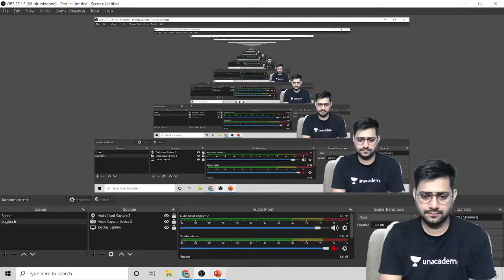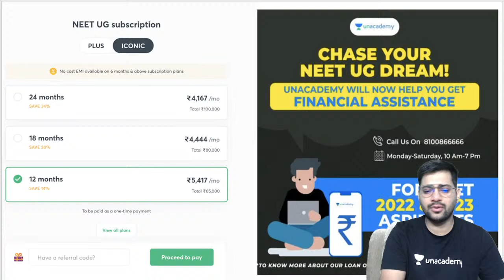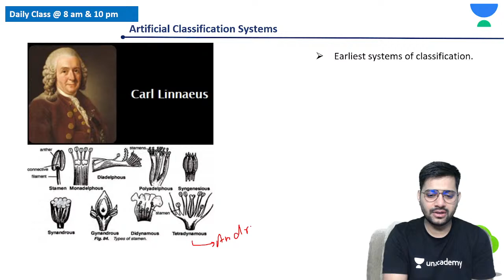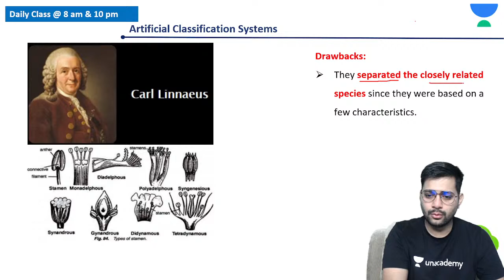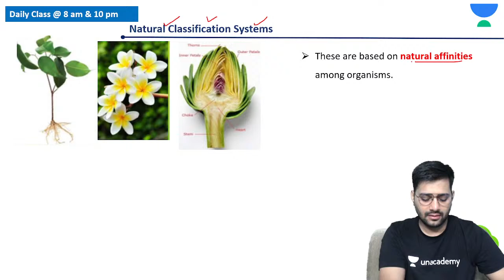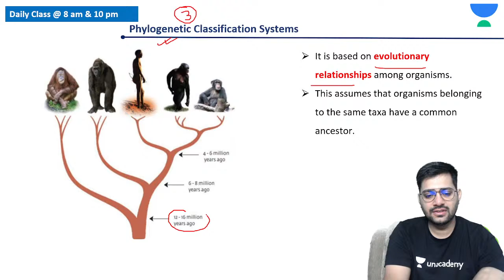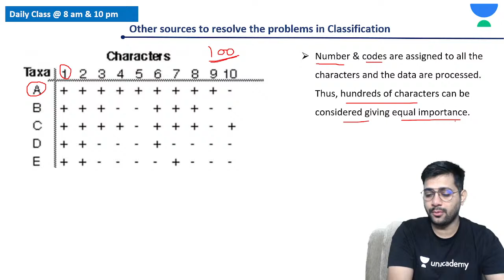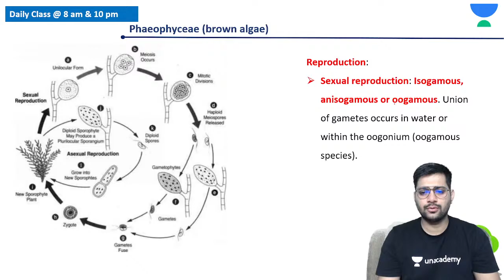Plant Kingdom | Lecture 1 | Biology | NEET 2022/23 | PerfectioNEET | Anurag Tiwari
In this session, Anurag Tiwari will be teaching about Plant Kingdom for NEET Biology. He also shares his various strategies and preparation which help to crack the NEET examination.

👉🏻 Anurag Tiwari and other top Educators are teaching live on Unacademy.

Unacademy Subscription Benefits:
1. Learn from your favorite Educator
2. Dedicated DOUBT sessions
3. One Subscription, Unlimited Access
4. Real-time interaction with Teachers
5. You can ask doubts in a live class
6. Limited students
7. Download the videos & watch them offline